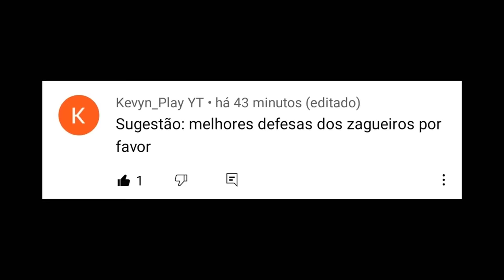DEFESAS IMPOSSÍVEIS DE ZAGUEIROS